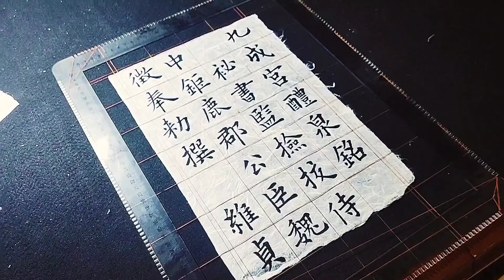매일 서예 연습